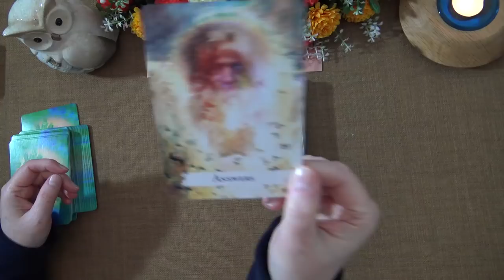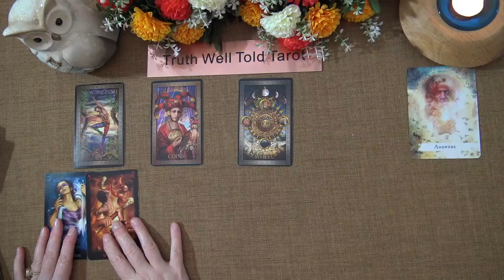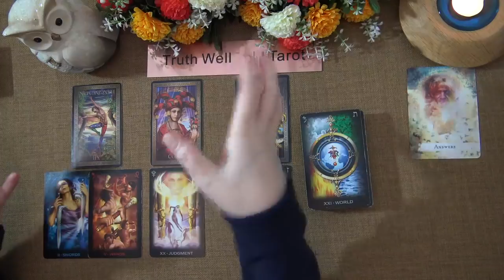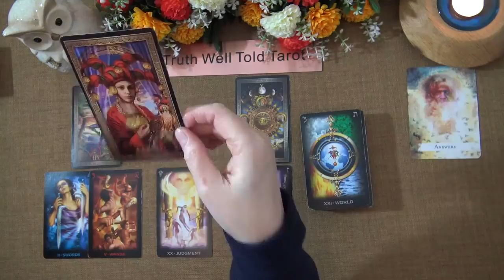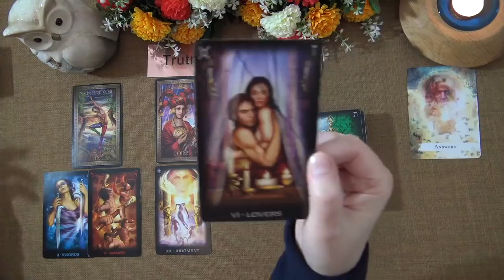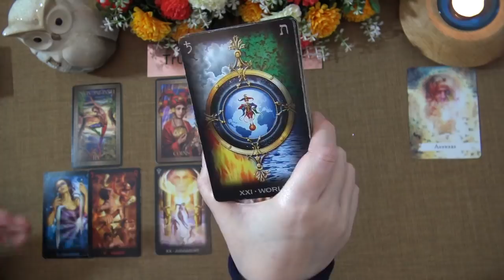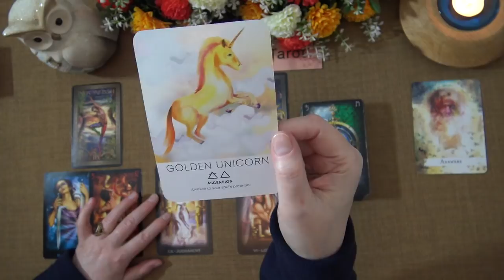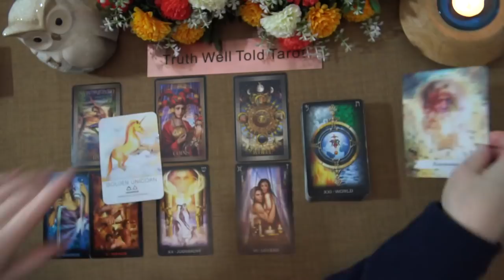VIRGO LOVE READING MAY 2021 "A JUDGEMENT CALL VIRGO" Truth Well Told Tarot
Welcome to the Truth Well Told Tarot YouTube channel! I hope you enjoyed the Virgo Love Tarot Reading. I am an intuitive Tarot Reader and I offer general daily tarot, weekly tarot and monthly tarot readings.

Andrea xx